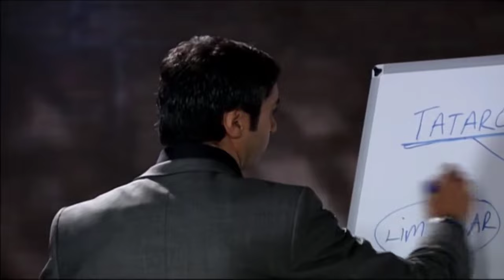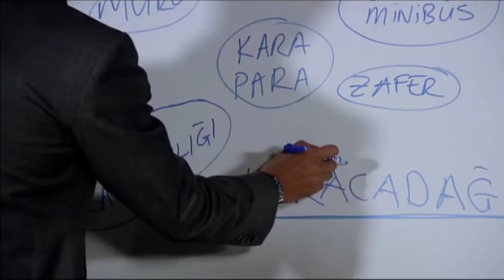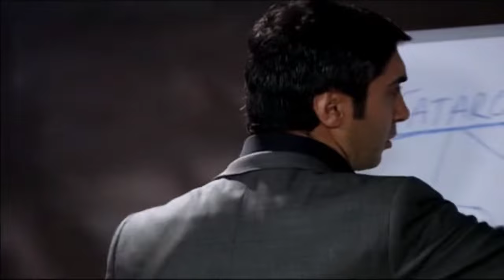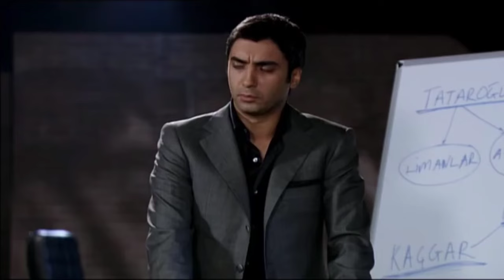سریال وادی گرگ ها 26 قسمت فصل دوم 2 Wadi Gorgha season